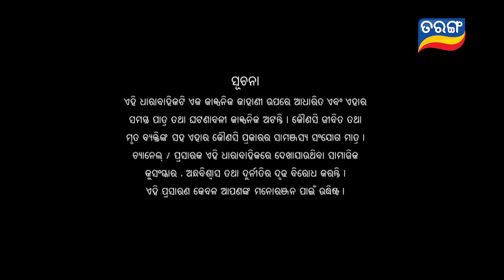Jhia Amara Nuabohu | Full Ep 1659 | 01st March 2023 | Odia Serial – TarangTV